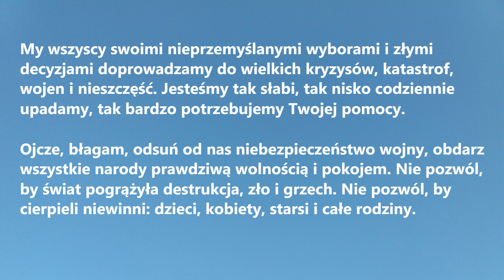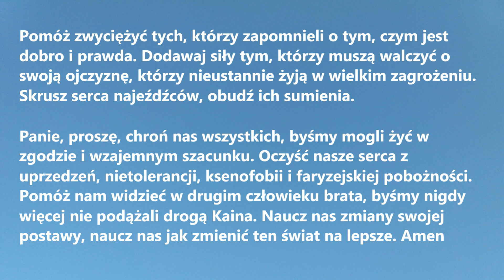MODLITWA O WOLNOŚĆ NARODÓW EUROPY I ŚWIATA | Modlitwa do Pana Boga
MODLITWA O WOLNOŚĆ NARODÓW EUROPY I ŚWIATA to piękna modlitwa do Pana Boga o pokój na świecie.

Panie Boże! Z całego serca dziękuję Ci za to, że stworzyłeś tak piękny i różnorodny świat. Dziękuję za mój kraj ojczysty i moich rodaków oraz za wszystkie narody świata - wierzę, że my wszyscy jesteśmy Twoimi dziećmi. Dziękuję za całe piękno Twojego stworzenia, które otacza nas na co dzień. Świat, który stworzyłeś miał być  dobry i piękny. To my ludzie zaprzepaściliśmy ten wielki dar, który nam ofiarowałeś.
Panie, błagam miej miłosierdzie nad wszystkimi narodami świata, nad całym Twoim stworzeniem. Biję się w piersi wiedząc, że ja również jestem winna grzechów, które dręczą ten świat. My wszyscy swoimi nieprzemyślanymi wyborami i złymi decyzjami doprowadzamy do wielkich kryzysów, katastrof, wojen i nieszczęść. Jesteśmy tak słabi, tak nisko codziennie upadamy, tak bardzo potrzebujemy Twojej pomocy.
Ojcze, błagam, odsuń od nas niebezpieczeństwo wojny, obdarz wszystkie narody prawdziwą wolnością i pokojem. Nie pozwól, by świat pogrążyła destrukcja, zło i grzech. Nie pozwól, by cierpieli niewinni: dzieci, kobiety, starsi i całe rodziny. Pomóż zwyciężyć tych, którzy zapomnieli o tym, czym jest dobro i prawda. Dodawaj siły tym, którzy muszą walczyć o swoją ojczyznę, którzy nieustannie żyją w wielkim zagrożeniu. Skrusz serca najeźdźców, obudź ich sumienia.
 Panie, proszę, chroń nas wszystkich, byśmy mogli żyć w zgodzie i wzajemnym szacunku. Oczyść nasze serca z uprzedzeń, nietolerancji, ksenofobii i faryzejskiej pobożności. Pomóż nam widzieć w drugim człowieku brata, byśmy nigdy więcej nie podążali drogą Kaina. Naucz nas zmiany swojej postawy, naucz nas jak zmienić ten świat na lepsze. Amen